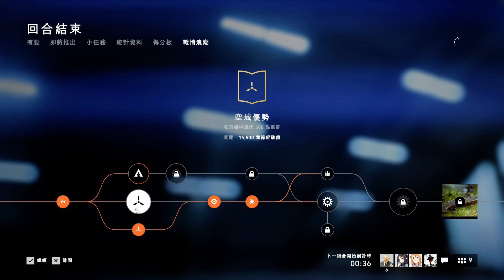2018-12-22 Battlefield V 征服 片段 整個回合戰鬥完整版